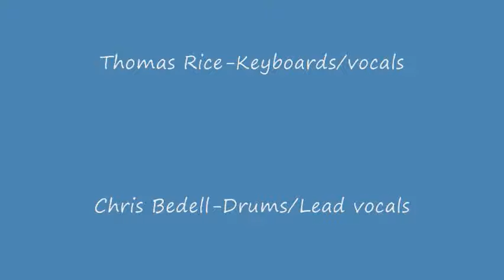Twilight Kingdom - "Derailed"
A great song from our 3rd and final album "Rebirth".       Trey Hoad on guitars, Thomas Rice- keyboards and chris bedell on drums/ lead vocals.